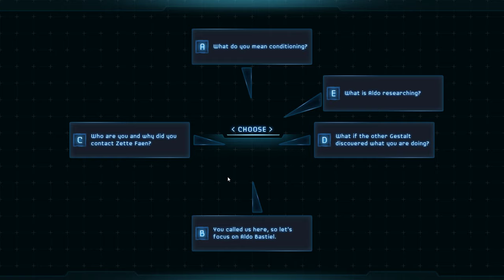Star Traders: Frontiers Let's Play 8 | New Crew Names!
Let's play Star Traders: Frontiers! Viewer suggested crew names are finally here! Also, we are hot on the trail of the elusive "Elder", a mysterious Gestalt contact.

Customize your crew and take command at the helm of your very own ship as you explore a galaxy torn apart by internal strife, alien threats, political intrigue, and tons of infuriating, game-ending RNG.